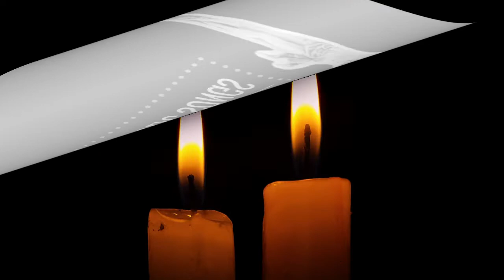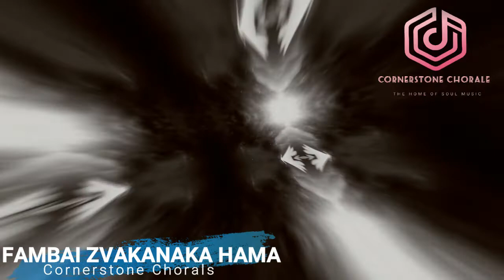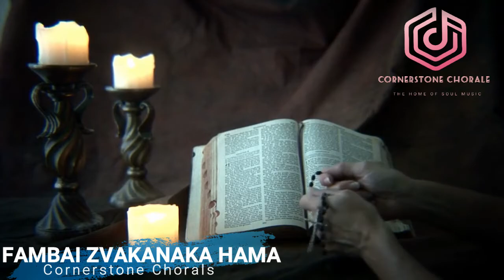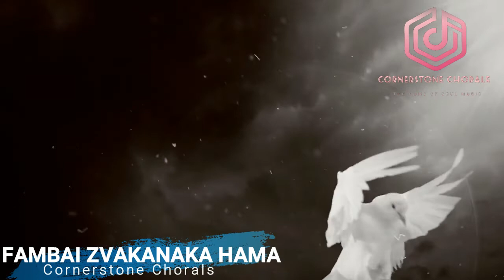Zimbabwe Catholic Shona Songs - Fambai Zvakanaka Hama By Louis Mhlanga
Fambai Zvakanaka Hama By Louis Mhlanga - Cornerstone Chorale

Zimbabwe Catholic Ndebele Songs
Zimbabwe Catholic Nyanja Songs
Zimbabwe Catholic songs
Blessings Musamadia
St Cecelia 2017
Mutare Diocese
Archdiocese of Harare
Archdiocese of Bulawayo
Chinhoyi Diocese
Gokwe Diocese
St Cecelia Music Competitions
Zimbabwe Catholic Singing Course
Nziyo dzeKatorike
Roman Catholic Shona songs